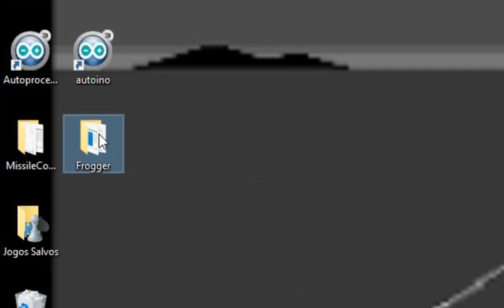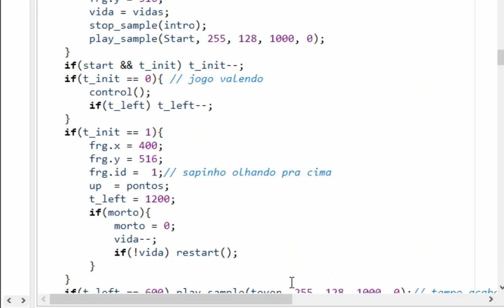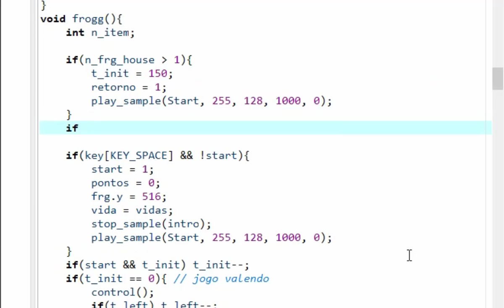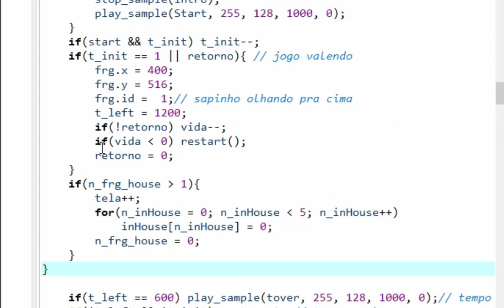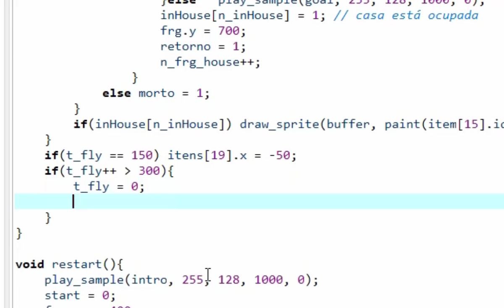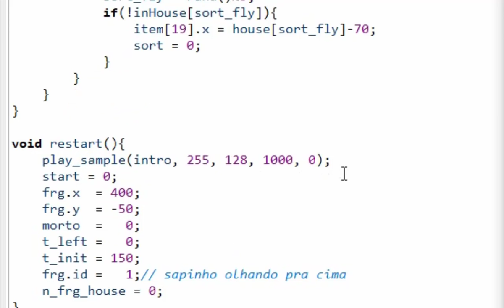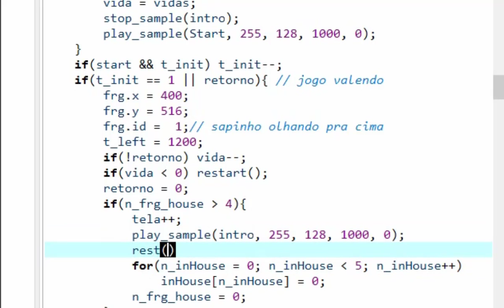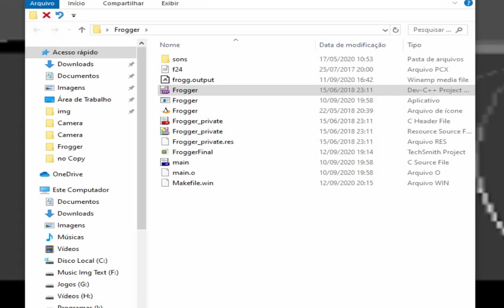Frogger Part06 Final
CFBCursos